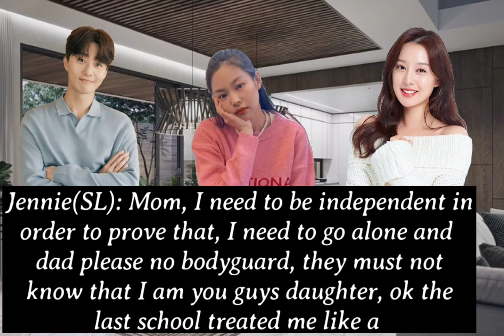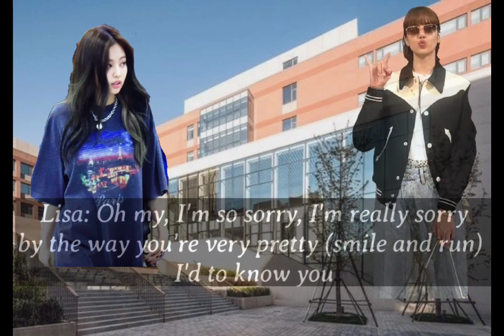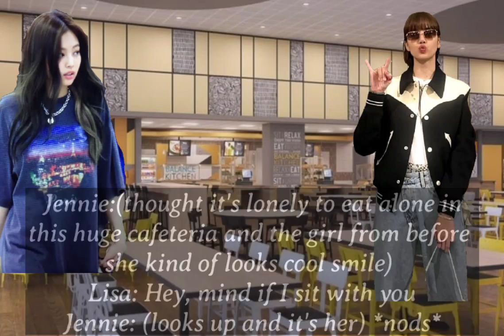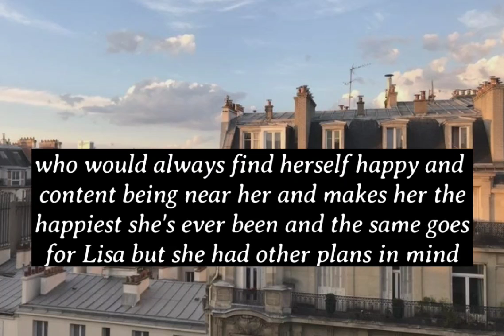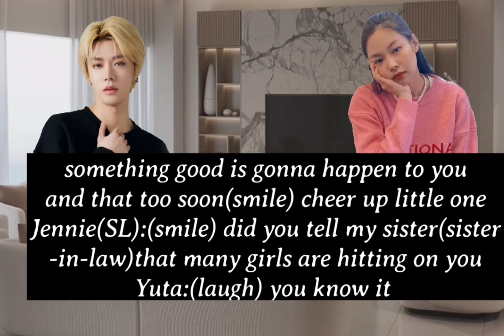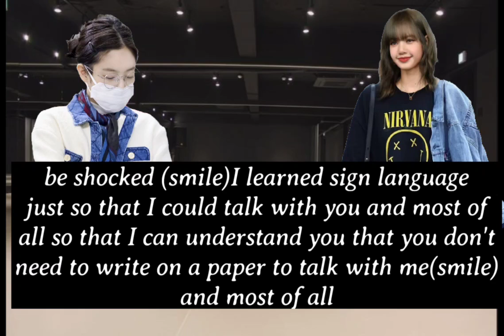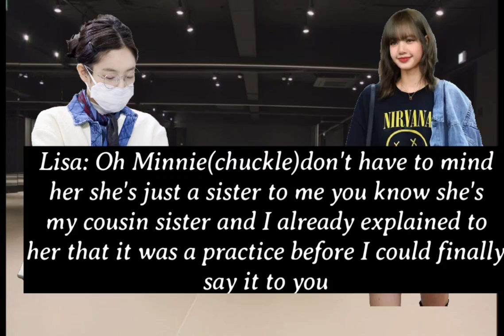She's Mute but i love her- Jenlisa(Oneshot)